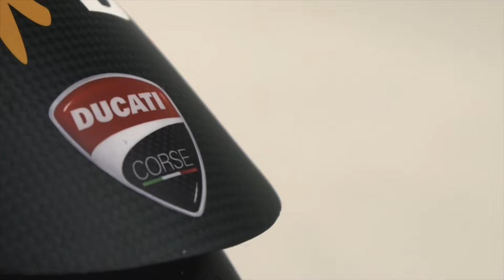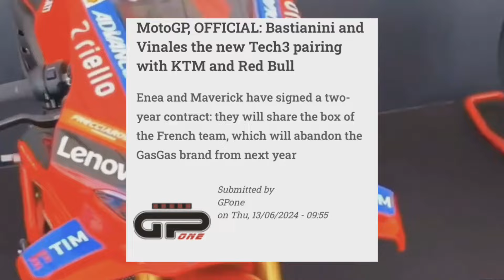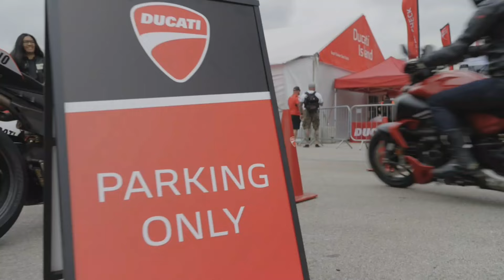MARQUEZ BERULAH😱 Satu NAMA PEMBALAP DUCATI DIPASTIKAN TERDEPAK‼ || Update Berita Motogp Terbaru